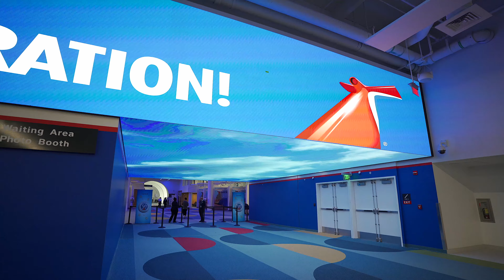50 Years of Fun - Carnival Celebration's Naming Ceremony | Carnival Cruise Line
If they can see us now! Take a look at Carnival Celebration's naming ceremony, Carnival Cruise Line's new flagship arrived at its homeport, PortMiami, and was christened by actress Cassidy Gifford, the ship's Godmother. An innovative Excel-class sister to the groundbreaking Mardi Gras, Carnival Celebration is launching year-round service from its hometown of Miami.